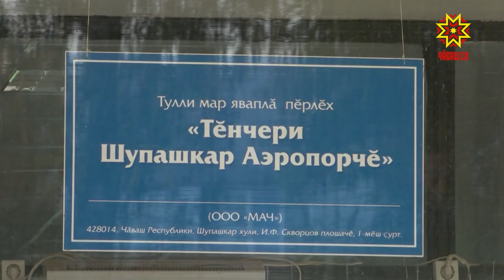Чебоксарский аэропорт переименовали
В конце прошлого года 47 аэропортов России путем народного голосования получили имена известных людей. «Международный аэропорт Чебоксары» в их числе. Тогда уверенную победу в голосовании одержал наш земляк, уроженец села Шоршелы, третий советский космонавт, дважды Герой Советского Союза, генерал-майор авиации Андриян Николаев. И Чебоксарский аэропорт получил его имя.